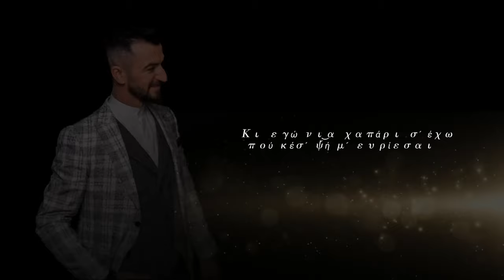Στέφανος Αρουτίδης - Ραφαήλ Αλεξανδρίδης «Ξάν´ εμέρωσεν»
Στίχοι: Βασίλης Μωυσιάδης
Μουσική: Νίκος Σαββίδης

Ενορχήστρωση: Νίκος Σαββίδης|| Δαμιανός Ακριτίδης

Credits:
Έπαιξαν οι μουσικοί:
Τραγούδι:Στέφανος Αρουτίδης
Λύρα: Ραφαήλ Αλεξανδρίδης
Φωνητικά: Έφη Σιδηροπουλου
Κιθάρες: Βασίλης Τριανταφυλλόπουλος
Πλήκτρα: Αντώνης Παπαδόπουλος
Percussion: Παναγιώτης Δαμιανίδης
Τύμπανα: Κώστας Καρασαββίδης

Ηχοληψία|| Mix|| Mastering: Δαμιανός Ακριτίδης
Επιμέλειά Βίντεο: Ιωάννα Σαββίδου
Επιμέλεια μουσικής : Νίκος Σαββίδης
Επιμέλεια κειμένου :Πρότυπη Ακαδημία Εκμάθησης Ποντιακού Τραγουδιού «Χρύσανθος» Γιάννης Γκόσιος

«Ξάν´ εμέρωσεν»

Αραεύω όλεν τη νύχταν ψ̌όπο μ´ για τη χαμονή σ´,
και η μαχανάν ντο έτον και σ´ οσπίτι σ´ ´κί γυρίεις.

Άλαλα τα νυχτοπούλι͜α και τ´ αηδόνι͜α σην αυλή σ´,
νι͜α ατά και νι͜α εμένα εσύ πουλί μ´ ´κί πονείς.

Κι εγώ νι͜α χαπάρι σ´ έχω πού κέσ´ ψ̌ή μ´ ευρίεσαι,
μαναχόν απέσ´ σα στράτας γιατί τυρι͜αννίεσαι;

Refrain
Ξάν´ εμέρωσεν πουλόπο μ´ και-ν ο ήλιον θα εβγαίν´,
και-ν εβζήγαν όλι͜α τ´ άστρα και-ν εσύ ´κ´ είσαι πουθέν.

Απόδοση στη νεοελληνική:

«Ξημέρωσε ξανά»

Σε ψάχνω όλη τη νύχτα να δω που εξαφανίστηκες,
και ποια ήταν η δικαιολογία και στο σπίτι σου δεν γύρισες.

Χωρίς λαλιά τα νυχτοπούλια και τ´ αηδόνια στην αυλή σου,
ούτε αυτά μα ούτε εμένα εσύ πουλάκι μου δεν λυπάσαι.

Κι εγώ ούτε μια είδηση δεν έχω για το που ακριβώς βρίσκεσαι,
μόνη σου μες στους δρόμους που τυραννιέσαι;

Refrain
Ξημέρωσε ξανά πουλάκι μου και ο ήλιος θα βγει,
έσβησαν όλα τ´άστρα μα εσύ δεν είσαι πουθενά.

Επιμέλεια κειμένου:
Πρότυπη Ακαδημία Εκμάθησης Ποντιακού Τραγουδιού «Χρύσανθος »